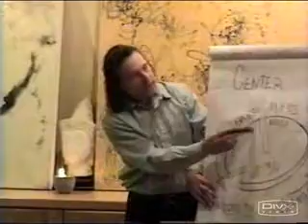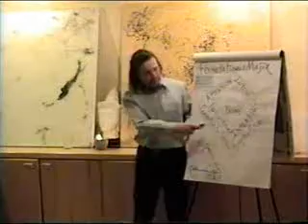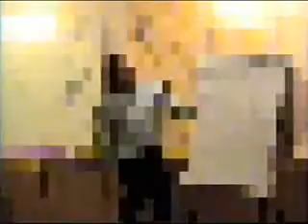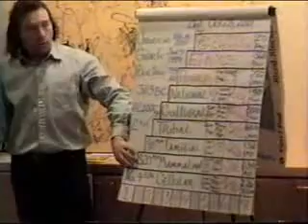Ian Lungold-The Evolution Continues Pt. 9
Now in 2008 we are in the 6th day of the galactic cycle of the mayan calendar, the darkest times are finishing behind us which happened during the 5th night. Now in our personal lives we will be learning what is value to us, what is our bliss? In other words, we should be saying soon "now that these power assholes are out of the way what NEW world do we create for ourselves. Its going to take practice. But in the 6th night the applying of all what will be learned in the 6th day will manifest itself. The next three years will be bliss for those who want bliss. In the talk Ian Lungold will hopefully give you some advice that you may be able to use in your personal life
such as his talk about the "Cube Of Cant" & his explanation of passive resisstance, which basicly means instead of fighting anything you just "Do Your Own Thing" but keep aware but allow everything to happen. I post this video and hope that it serves you. Hopefully all my videos I put on here will entertain yet inspire you. If you have any questions regarding the Mayan Calendar that Ian talks about.
-Selsius-
Creator
Of
Fruit Tree Of Wisdom.

Click here to continue on to Pt. 10. For more information then go to: